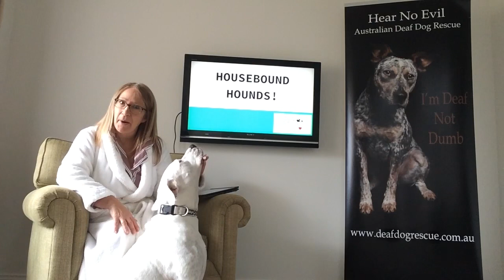HOUSEBOUND HOUNDS INTRODUCTION